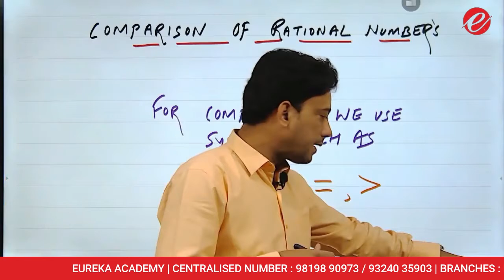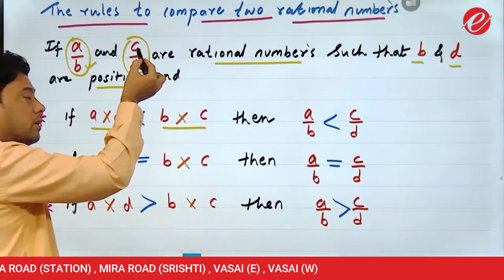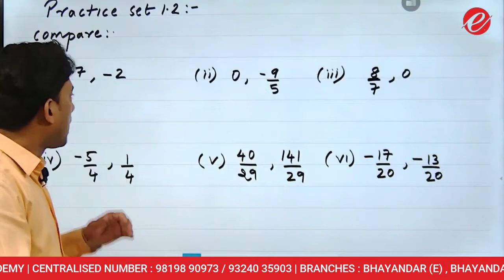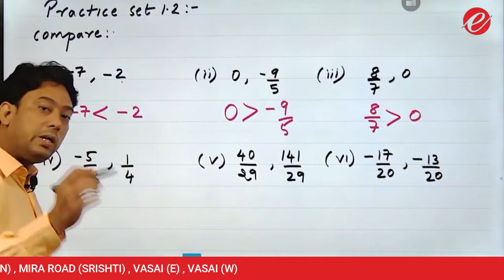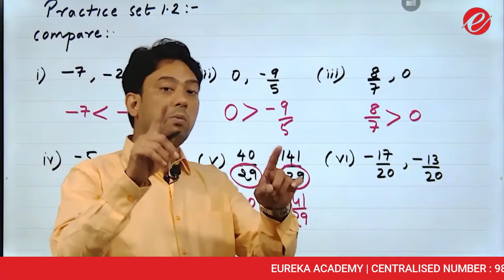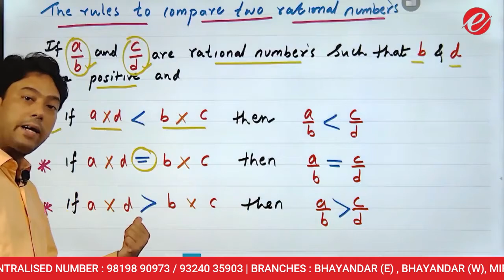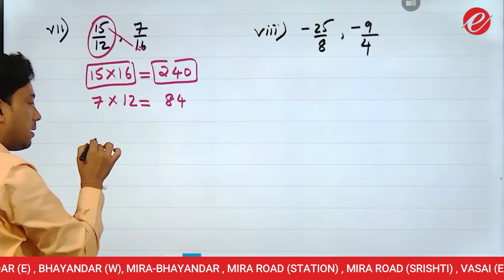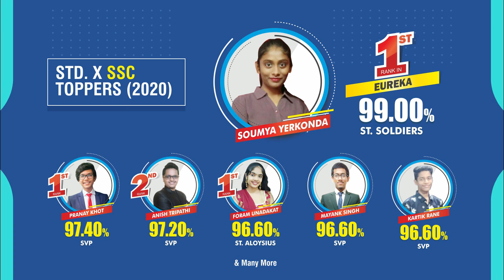STD VIII | Lecture 2 | Chapter -1 | Rational & Irrational Numbers | Maths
In this lecture by AP sir, we will be solving some important problems from Rational & Irrational Numbers. Please watch the whole video, as this video will help you a lot in your exams.